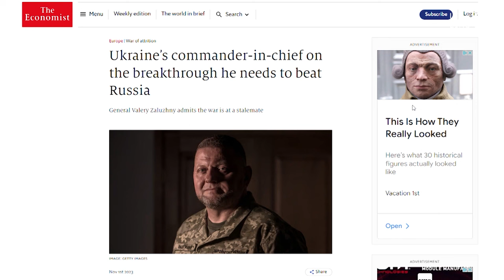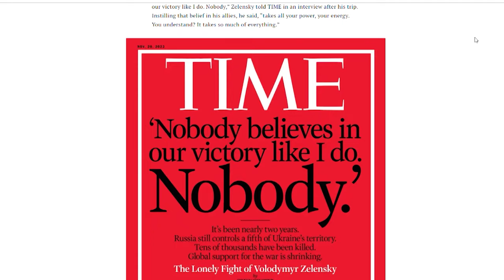Pieaug saspīlējums starp Ukrainas prezidentu un militāro vadību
Nevienprātība par situāciju Ukrainas frontē liek augt saspīlējumam starp Ukrainas politisko un militāro vadību. Armijas virspavēlnieka Valērija Zalužnija izteikumi par kara nonākšanu strupceļā izpelnījušies prezidenta biroja nosodījumu. Nesaskaņas nāk gaismā Ukrainai izšķirīgā brīdī, kad pretuzbrukums pagaidām nespēj nest gaidītos rezultātus un Rietumos spriež par palīdzības turpināšanu Kijivai.